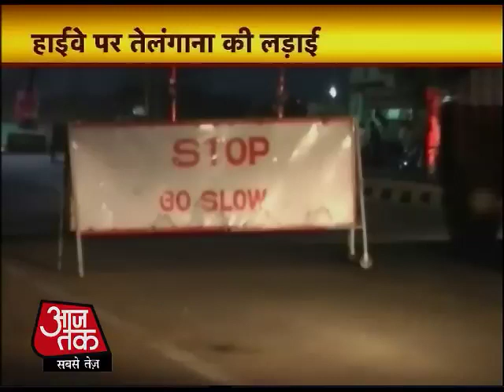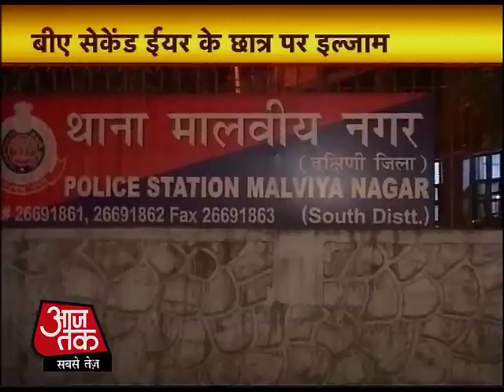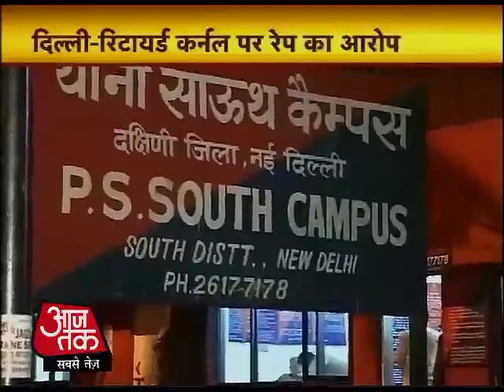टॉप न्यूज: अभी तक की 100 बड़ी खबरें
1993 के मुंबई ब्लास्ट केस में सुप्रीम कोर्ट गुरुवार को संजय दत्त की किस्मत का फैसला करेगा. टाडा कोर्ट ने अवैध हथियार रखने के जुर्म में संजय दत्त को 6 साल की सजा सुनाई थी. फिलहाल वो जमानत पर हैं.